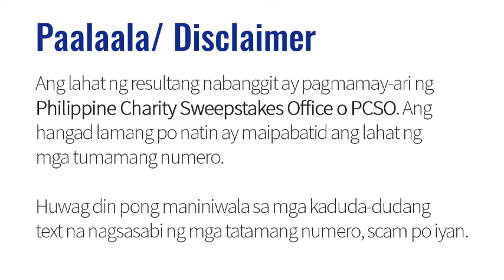Lotto Result Today 9pm Draw October 16, 2021 PCSO 6/55 6/42 6D Swertres/3D EZ2/2D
Here are the PCSO Lotto  Results for October 16, 2021 PCSO 6/55 6/42 6D  Swertres and EZ2 Lotto.